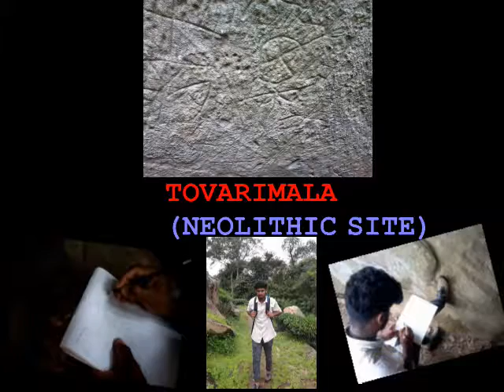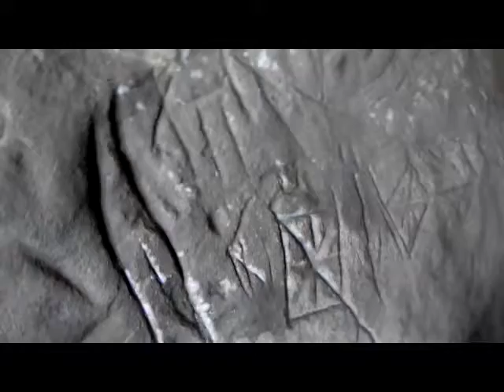thovarimala wayanad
thovarimala pre historic neolithic age rock art, in wayanad kerala